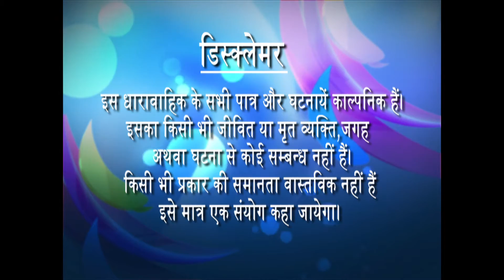Bas Thode Se Anjane - Ep # 28